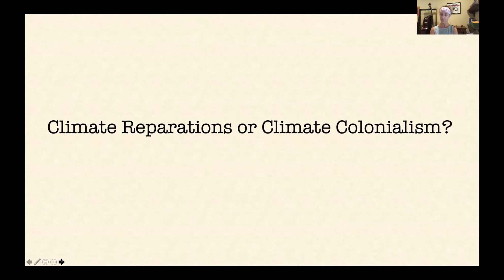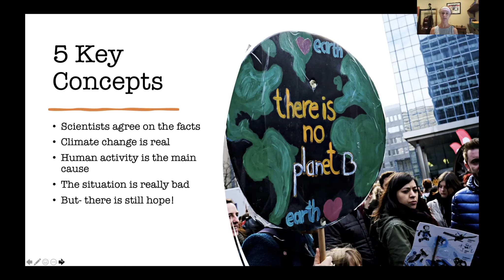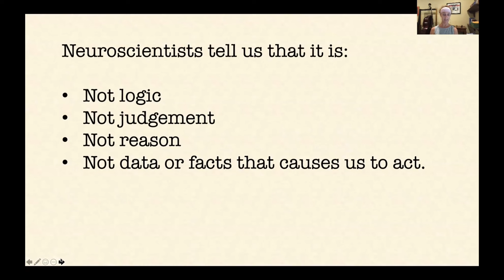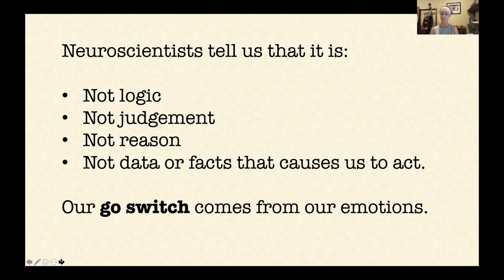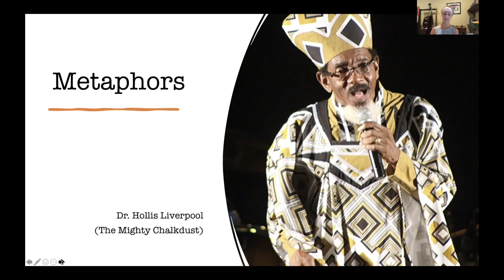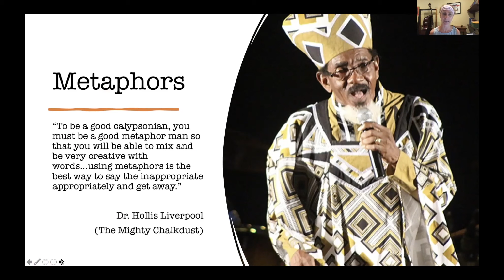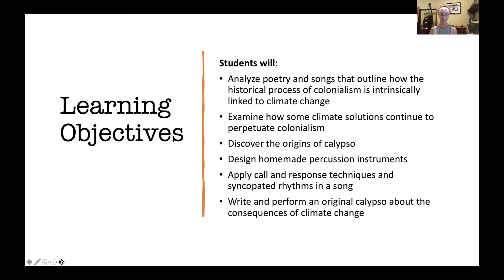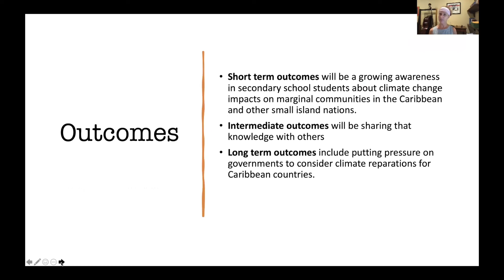Creative Climate Communication: Metaphor, Imagination, Transformation, Sustainability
ABSTRACT

Creative Climate Communication: Metaphor, Imagination, Transformation, and Sustainability

Metaphors have the potential to spark a transformation, to invoke the need for ‘action’ to make a sustainable future for our species and many others simultaneously. Metaphors are also the key to a good calypso.

Calypso is rooted in traditions developed by West African enslaved people brought to the Caribbean. Unlike many other folk traditions, calypsonians traditionally speak directly to politicians, offering prescriptive solutions to social problems.

In this lecture presentation we will investigate the role of the artist in creative climate communication, examine an arts integrated project proposal for school residencies that explores climate change in small island developing states (SIDS), and identify why the fight for climate justice is also a fight for racial justice.